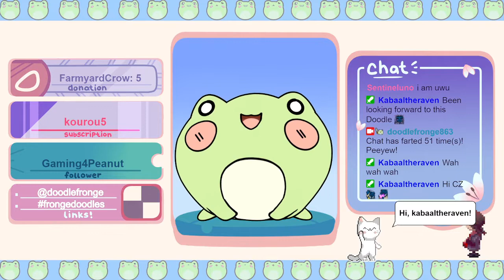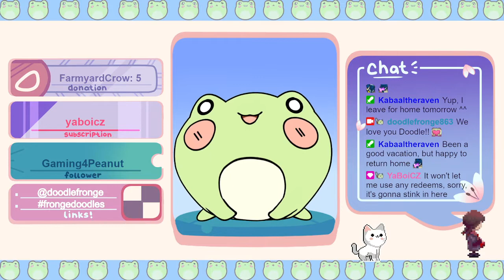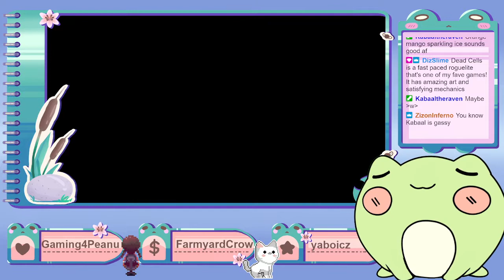Fronge plays Yuque part 4 - last Yuque stream! seeing some more events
Originally streamed on July 29, 2022 on Twitch.